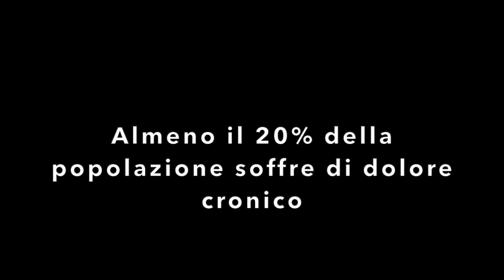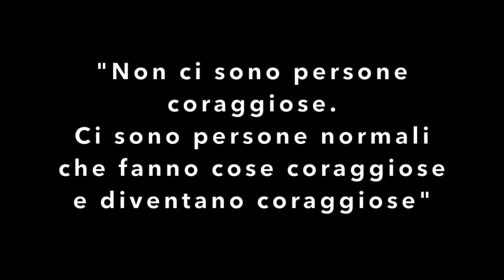le 4 CAUSE del DOLORE CRONICO (e come curarlo!!!!)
➡️ Hai dolore cronico e nessuno riesce a capire come mai?
➡️ Hai provato tutti i tipi di terapie ma nessuna è efficace?
➡️ Vuoi sapere perchè hai sempre male?

in questo video parliamo delle 4 cause (vere!!!) di dolore cronico

🧠 Vuoi parlare del tuo problema con il Dott. Italiano?